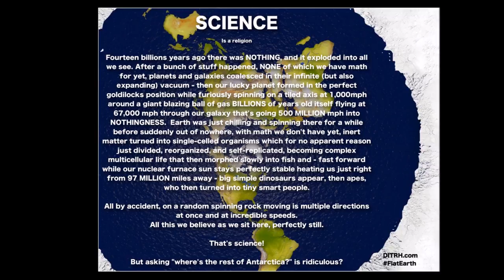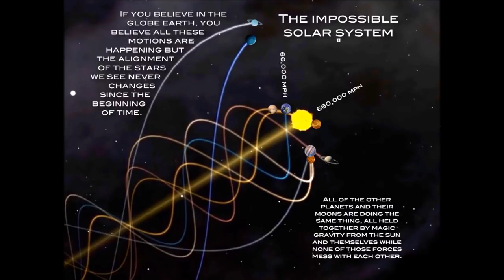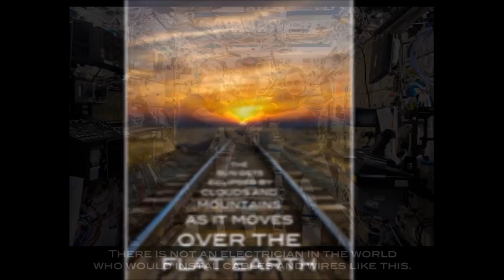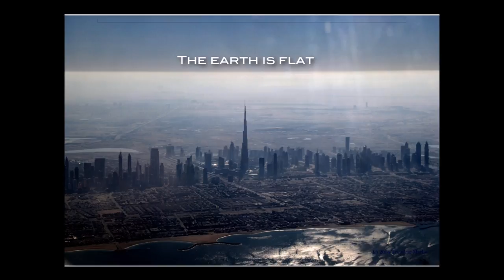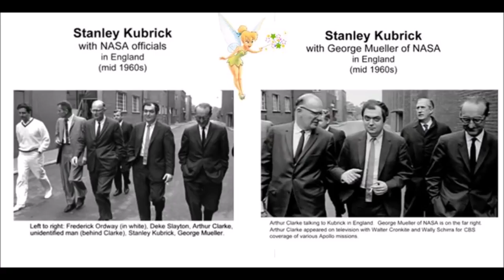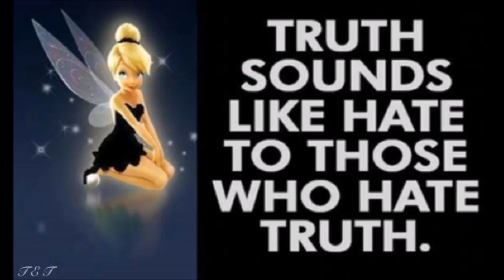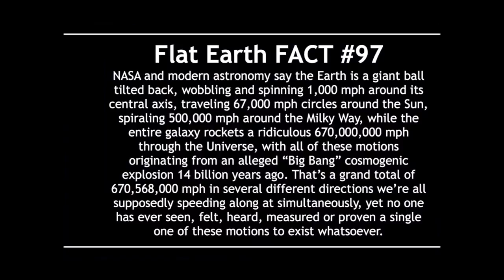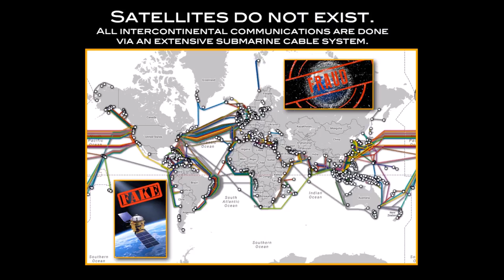Glenn Beck talks Flat Earth - August 2017 ✅